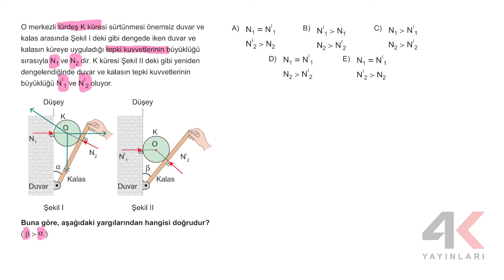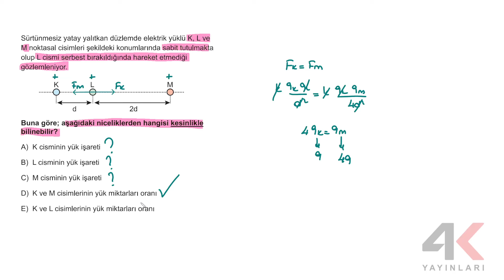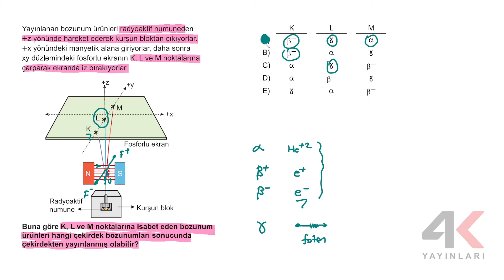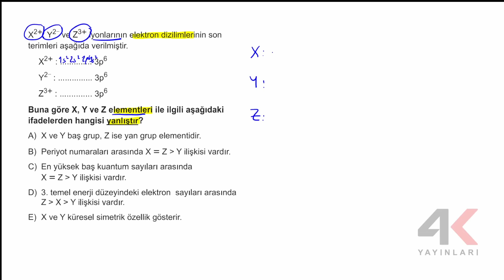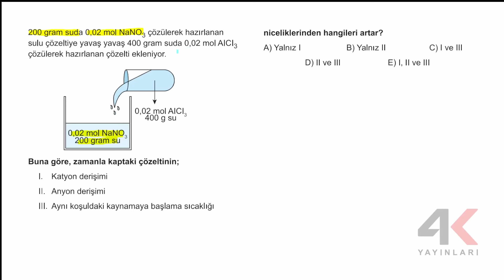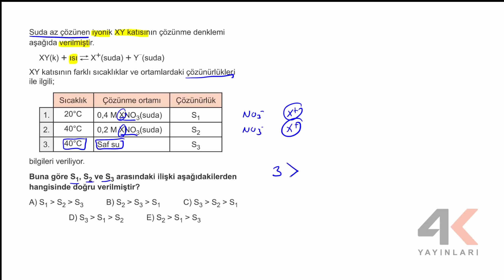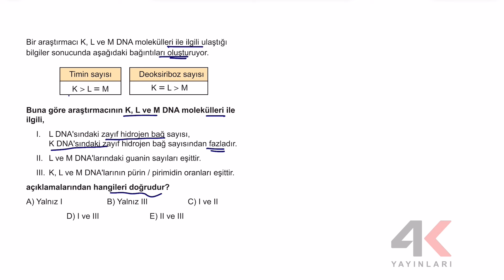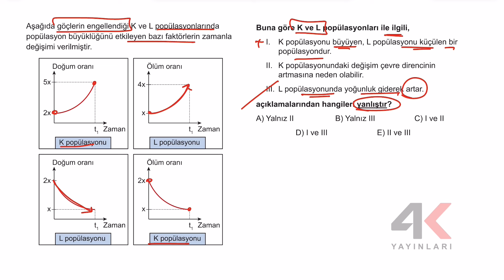4K AYT Türkiye Geneli Deneme Sınavı 5 - B Kitapçığı Fen Bilimleri Soru Çözümleri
4K AYT Türkiye Geneli Deneme Sınavı 5 - B Kitapçığı Fen Bilimleri Soru Çözümleri

🎞 Soru Listesi
▶ 00:00:00 Bölüm
▶ 00:00:00 Soru 1
▶ 00:03:29 Soru 2
▶ 00:06:45 Soru 3
▶ 00:09:12 Soru 4
▶ 00:11:38 Soru 5
▶ 00:13:28 Soru 6
▶ 00:15:47 Soru 7
▶ 00:18:59 Soru 8
▶ 00:21:36 Soru 9
▶ 00:23:59 Soru 10
▶ 00:27:18 Soru 11
▶ 00:29:13 Soru 12
▶ 00:31:47 Soru 13
▶ 00:35:39 Soru 14
▶ 00:37:15 Soru 15
▶ 00:41:55 Soru 16
▶ 00:45:27 Soru 17
▶ 00:48:45 Soru 18
▶ 00:50:46 Soru 19
▶ 00:53:47 Soru 20
▶ 01:00:21 Soru 21
▶ 01:03:38 Soru 22
▶ 01:05:00 Soru 23
▶ 01:07:25 Soru 24
▶ 01:10:03 Soru 25
▶ 01:15:19 Soru 26
▶ 01:17:45 Soru 27
▶ 01:19:07 Soru 28
▶ 01:20:09 Soru 29
▶ 01:22:15 Soru 30
▶ 01:23:27 Soru 31
▶ 01:25:20 Soru 32
▶ 01:26:05 Soru 33
▶ 01:26:38 Soru 34
▶ 01:27:42 Soru 35
▶ 01:28:37 Soru 36
▶ 01:30:04 Soru 37
▶ 01:31:22 Soru 38
▶ 01:32:54 Soru 39
▶ 01:33:17 Soru 40